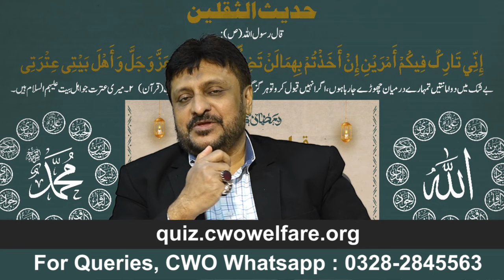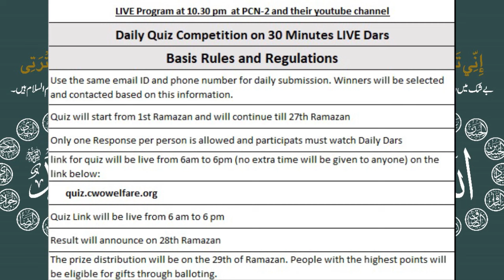Special Message From CWO & PCN regarding Ramzan Quiz Program